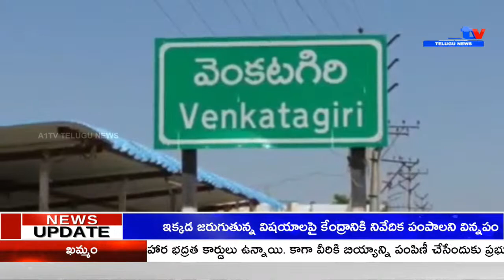తెలుగుదేశం పార్టీ నేతల ఆందోళన VENKATAGIRI || A1TV TELUGU